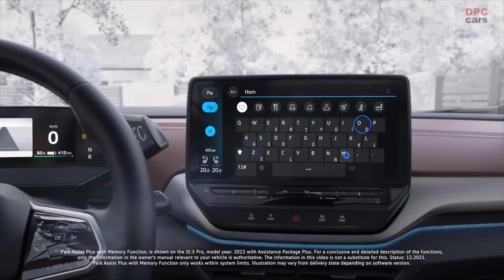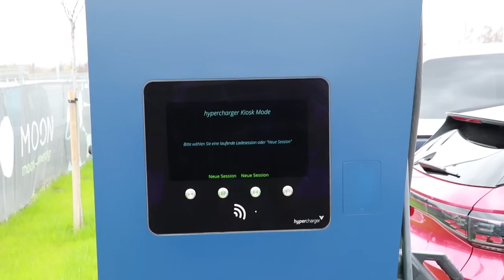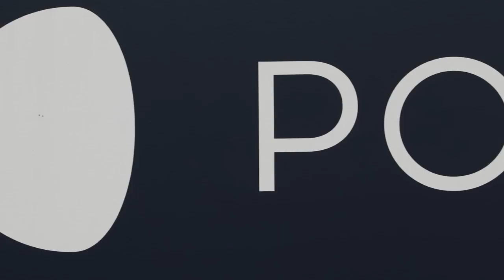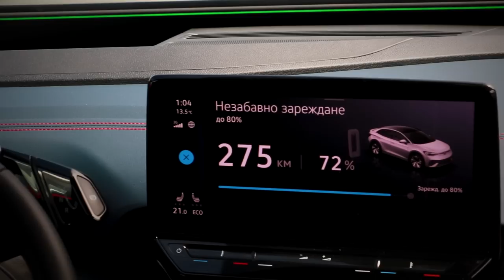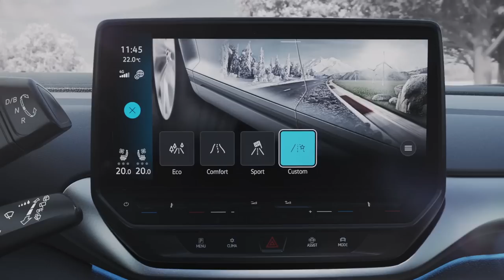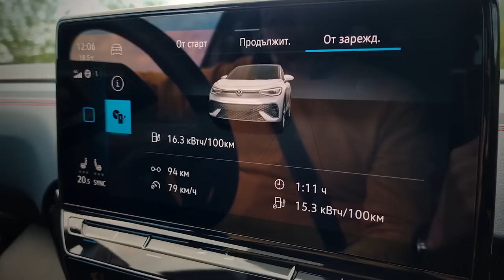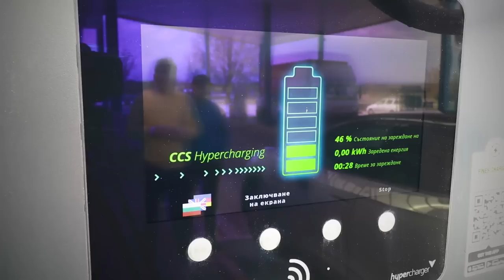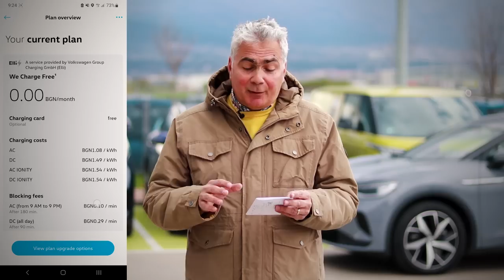С Volkswagen ID 5 GTX до Велинград и обратно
ID.5 GTX е първото напълно електрическо SUV купе от Volkswagen. Базиран е на иновативната модулна платформа за модели с електрическо задвижване на Volkswagen с нисък център на тежестта за стабилност на пътял
Изразителен дизайн, съчетан с изключителна аеродинамика. Спортен заден спойлер, нисък коефициент на съпротивление от 0,26 за максимален пробег до 520 км според WLTP.

Направихме по-различен тест, като пътувахме до Велинград и обратно. Във видеото проследяваме поведението и енергийния разход на автомобила, възможностите за зареждане и цената на пътуването.

Приятно гледане!